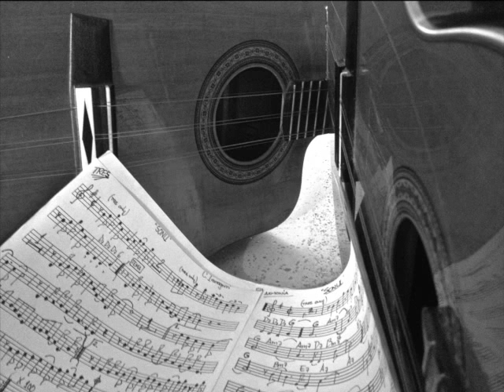Carlitos Irarragorri Son-Riendo al Mundo "Sonli"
SONLI del CD Son-Riendo al Mundo.
Carlitos Irarragorri
Homenaje al Tres y el Laud Cubano.
feat Pancho Amat y Barbarito Torres
Con la participacion de Alfredito Zerquera y Jorge Enriquez Rodríguez.
Autor; Carlitos Irarragorri González. (Trinidad de Cuba)
2013 by gorritrovamusic.
Dirección y producción general : Carlos Irarragorri González. (Trinidad de Cuba)